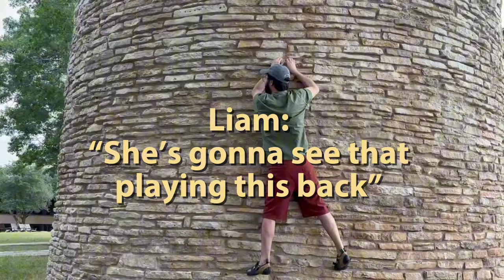Climbing on Campus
Sometime in the month of May, Liam, Meghan, Dr. Furman PhD, and I endeavored to climb and grade several walls around the SSTX campus.